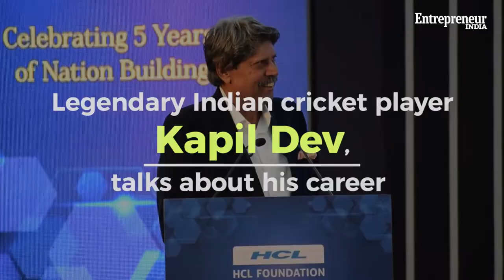Saturday Motivation: Here’s A Video Of Kapil Dev Inspiring People, One Advice At A Time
Watch as legendary Indian cricket player Kapil Dev, talks about his career, life learnings, passion and giving back to society to Nidhi Pundhir, Director, HCL Foundation during the fifth edition of HCL Grant’s felicitation ceremony on February 27, 2020 in Delhi. Dev was the guest of honour at the event.